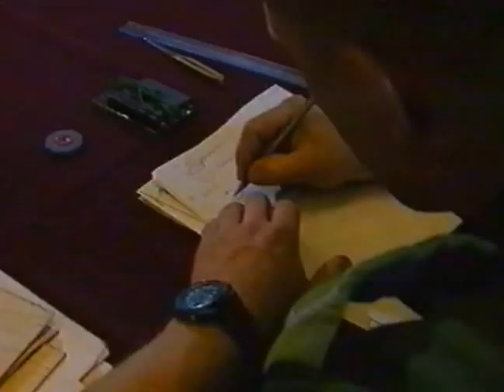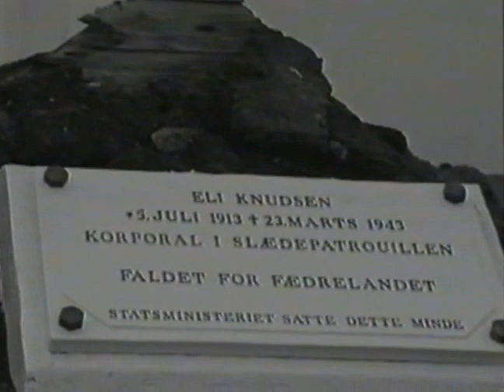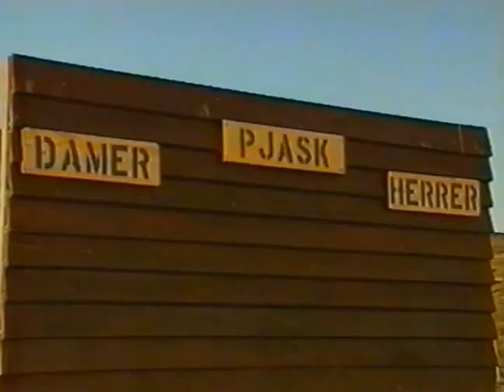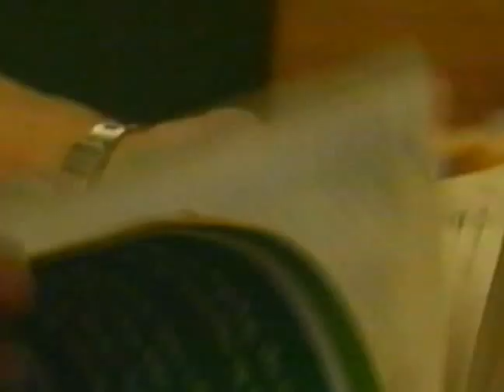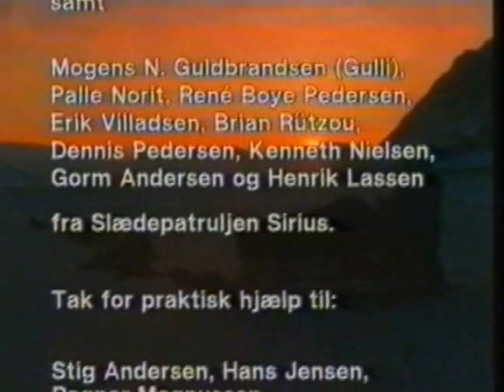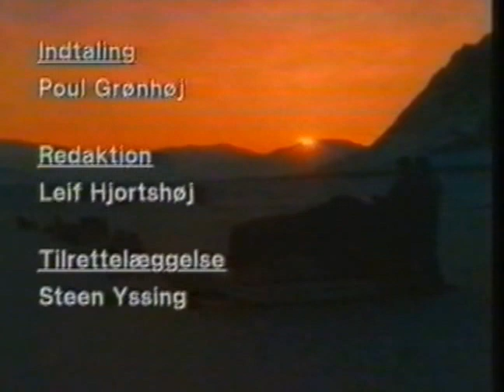2 mand 11 hunde og en slæde - DR dokumentar om Slædepatruljen SIRIUS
DR dokumentar fra 1990 om Slædepatruljen SIRIUS
Documentary made by Denmarks Radio in 1990 about the Military Sledge Patrol SIRIUS in North East Greenland